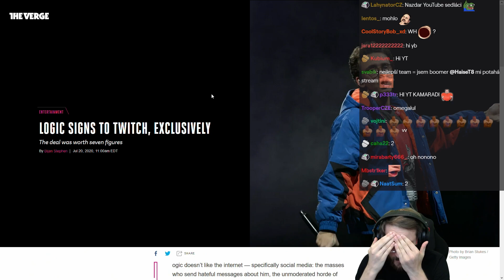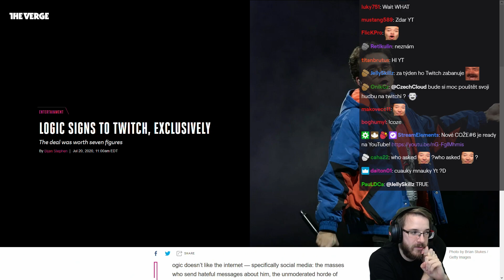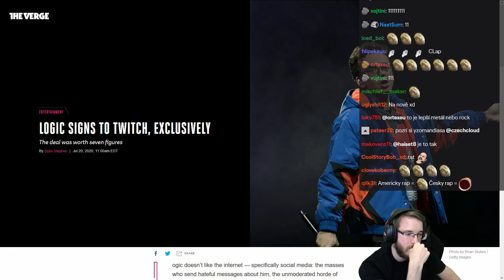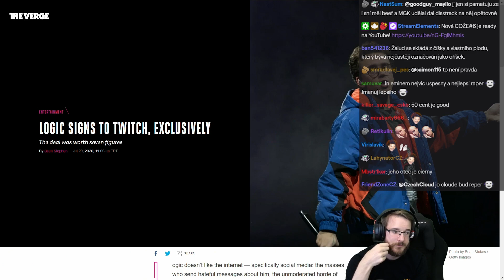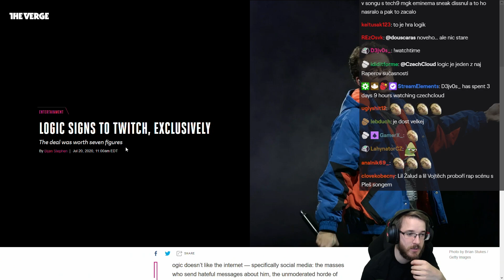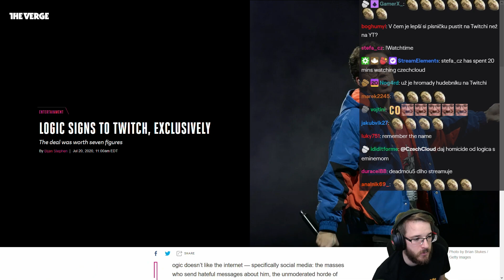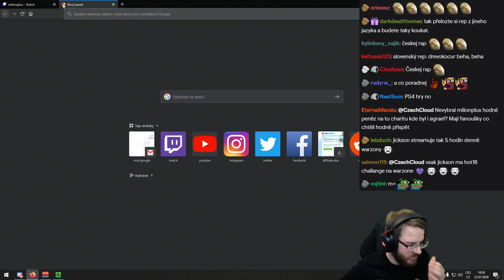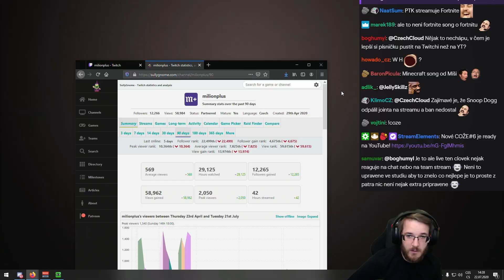Zaplatili mu MILIONY DOLARŮ?! | Rapper Logic jde na Twitch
Co si myslíte a podobných spolupracích? Za mě to má potenciál boostnout Twitch, takže jsem pro.